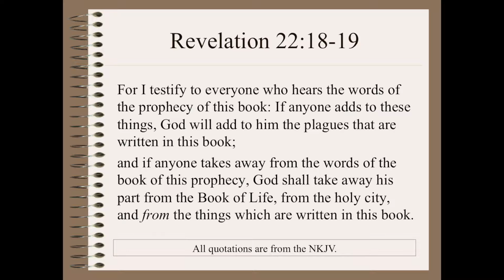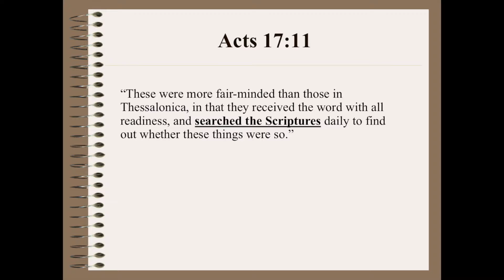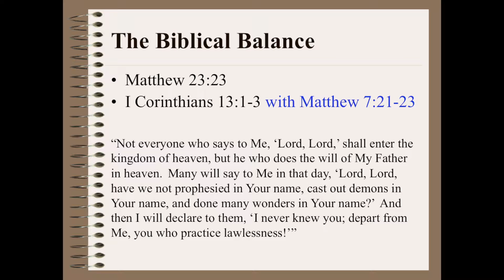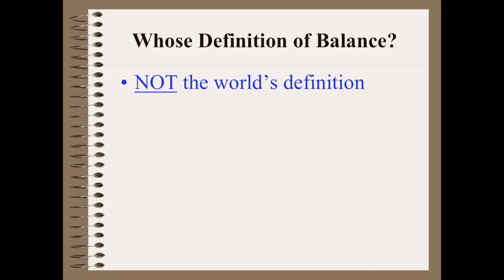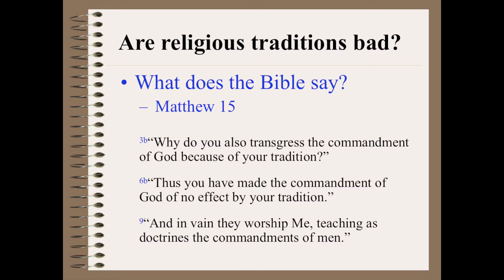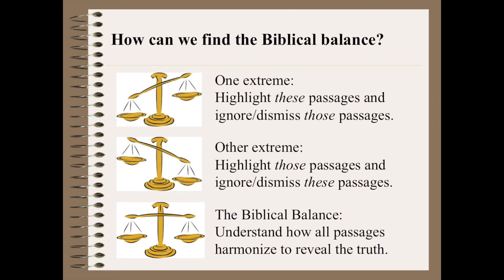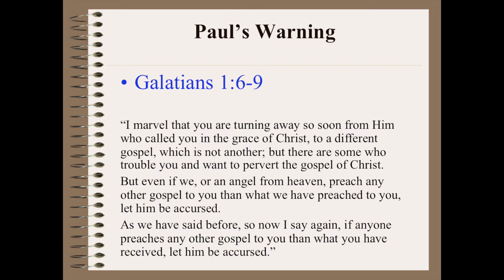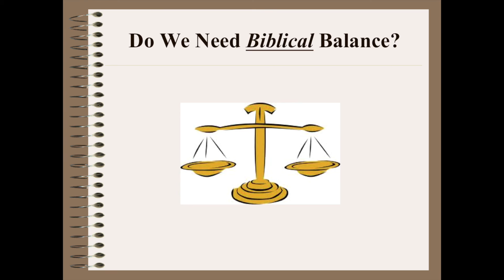Biblical Balance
Do we need Biblical balance?  What does the Bible say about this?

In spiritual matters, do we have the true, Biblical balance of what the Scriptures teach?  Do we need it?  This lesson helps us understand that we need "the truth, the whole truth, and nothing but the truth" of what the Bible says.